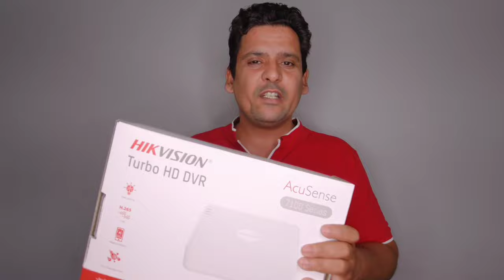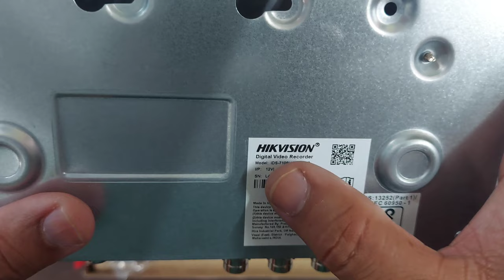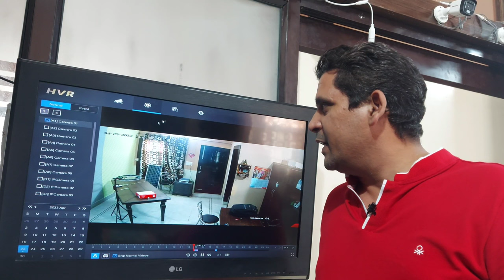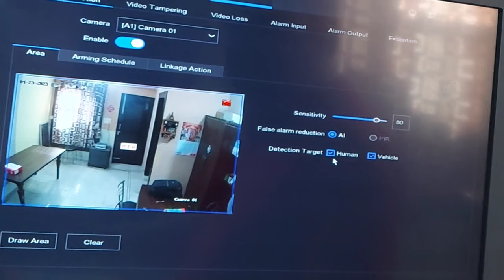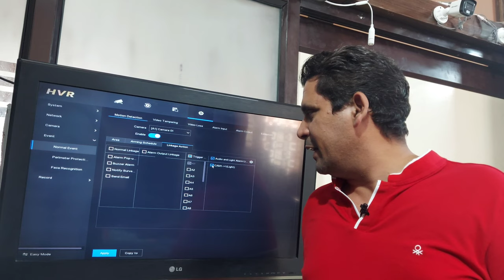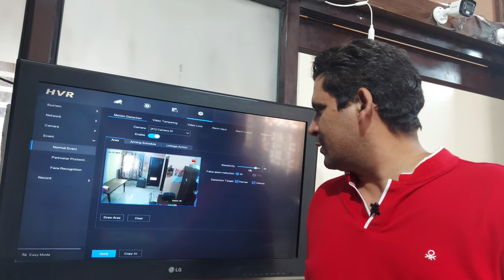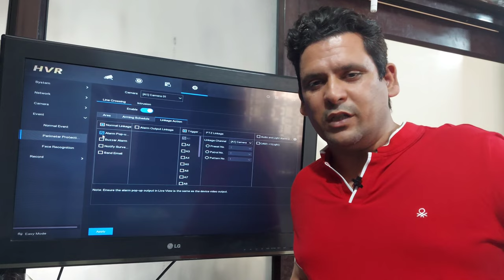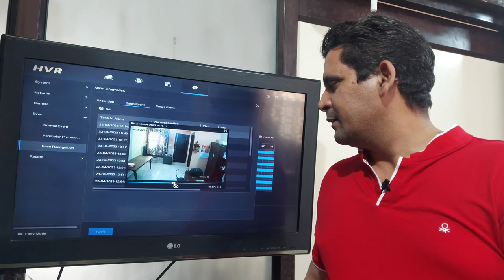Hikvision Smart DVR Full setup | Full Fuction Explained | AcuSense Features | Line crossing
Hikvision Smart DVR full setup IDS-7108HQHI-M1/S | Full Fuction Explained | AcuSense Features | Line crossing

HIKVISION 4 Channel H.265 AcuSense DVR [iDS-7104HQHI-M1/S]

Hikvision AcuSense DVR IDS-7108HQHI-M1/S

HIKVISION 2MP Outdoor Dual Light + Audio MIC Wired CCTV 1080p Camera DS-2CE16D0T-LPFS

HIKVISION 2 MP Bullet Camera DS-2CE12D0T-PIRXF

5MP Combo Kit Hikvision